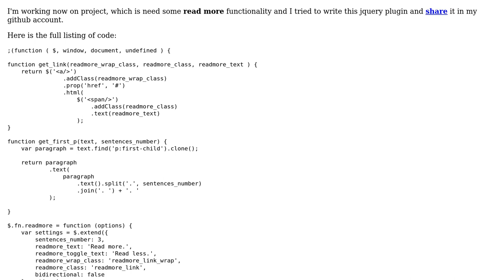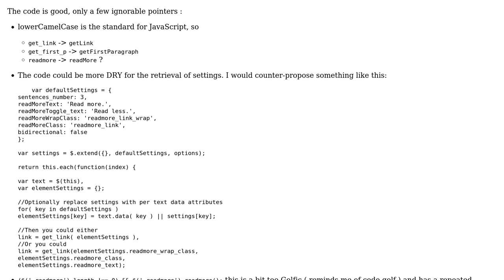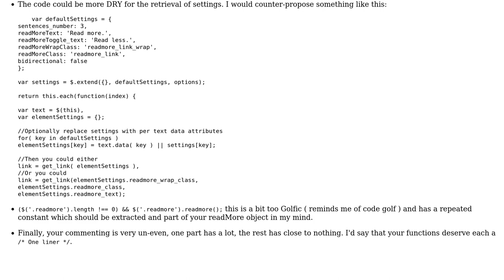jquery.readmore plugin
With thanks & praise to God, and with thanks to the many people who have made this project possible! | Content (except music & images) licensed under CC BY-SA | Music | Images & others | With thanks to user Vladimir Starkov user konijn and the Stack Exchange Network Trademarks are property of their respective owners. You are responsible for your own actions.